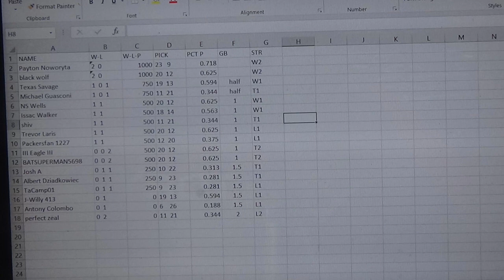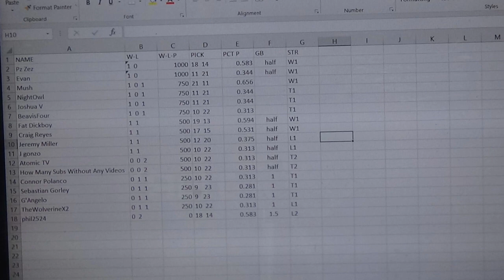FANTASY FOOTBALL WITH EDP445 AND MCLOVEIN NFL 2019 WEEK # 3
EDP 445 JOINS US IN THIS WEEKLY EPISODE!!

WATCH THE VIDEO TO SEE WHERE YOUR AT!!!